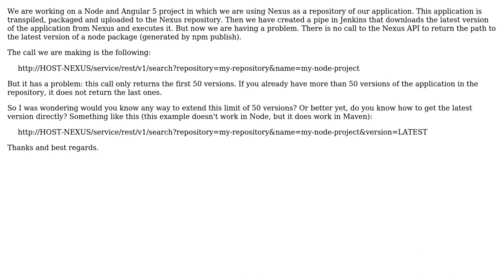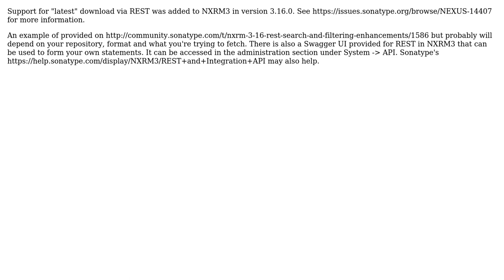Get the latest version of a node package in Nexus (2 Solutions!!)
Get the latest version of a node package in Nexus

With thanks & praise to God, and with thanks to the many people who have made this project possible! | Content (except music & images) licensed under CC BY-SA | Music | Images & others | With thanks to user travellingkite user Jose Sabater user joedragons and the Stack Exchange Network Trademarks are property of their respective owners. You are responsible for your own actions.